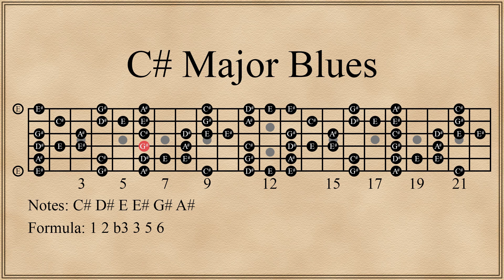C# Major Blues Scale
All 5 positions of the C# major blues scale repeating 4 times at 120 BPM.

Notes: C#, D#, E, E#, G#, and A#
Formula: 1, 2, b3, 3, 5, 6

The 1st and 2nd positions have 15 notes while the 3rd, 4th, and 5th positions have 14 notes.

(Enharmonic equivalent to the Db major blues scale)